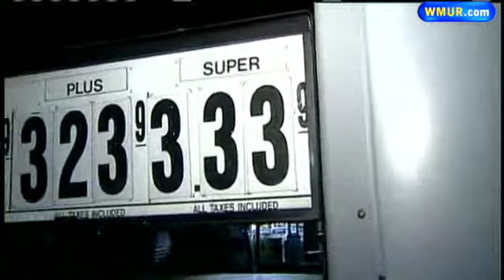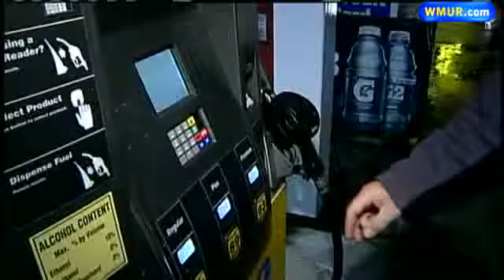Thursday Morning Webcast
News 9's Erin Fehlau has this morning's headlines.